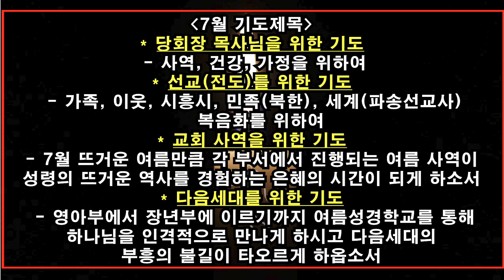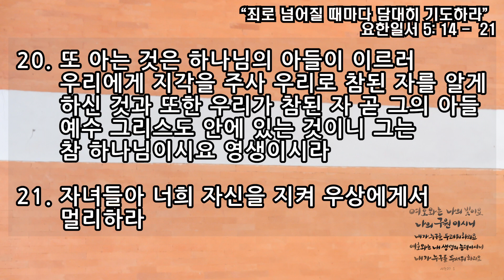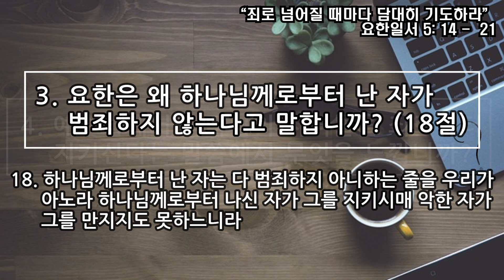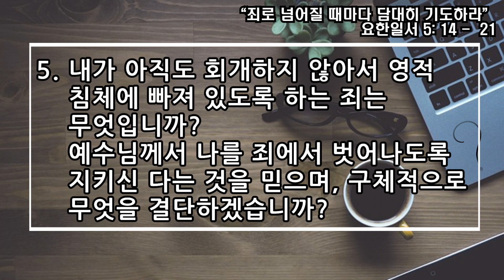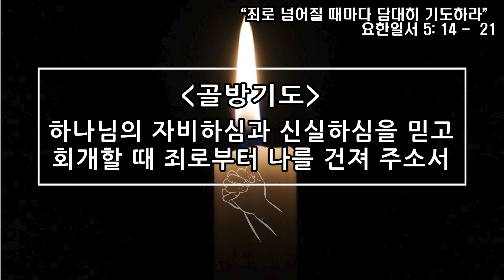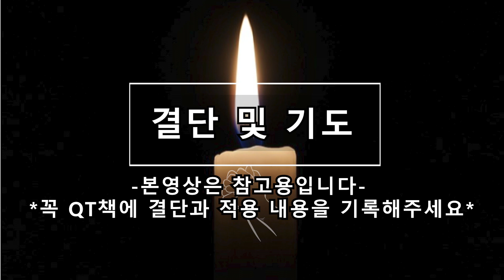[사랑스러운교회] 20230717QT